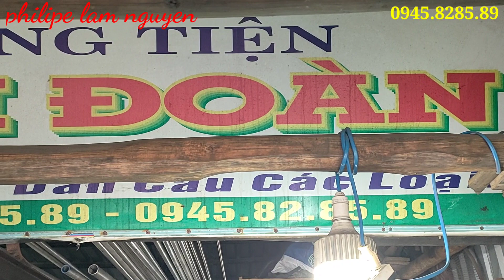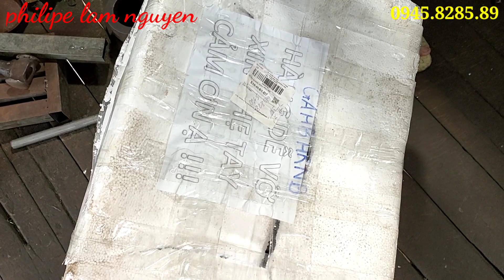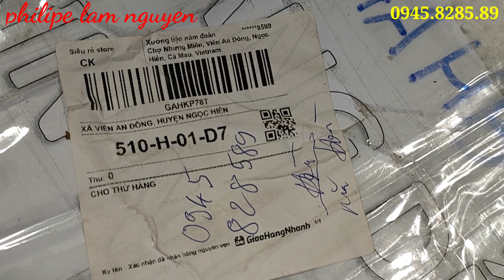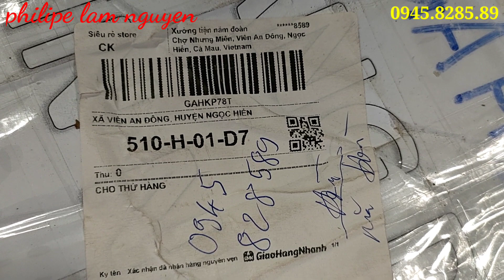Giàn cầu Thailand đúng chất NGẦU cho máy xăng và dự án giàn cầu Inox cho máy 2 thì Rabbit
xưởng tiện Năm Đoàn
...,.. chợ Nhưng Miên_ Ngọc Hiển_ Cà Mau